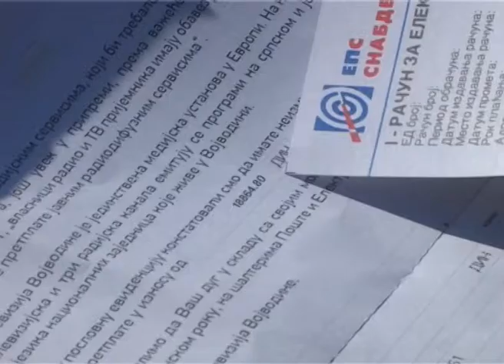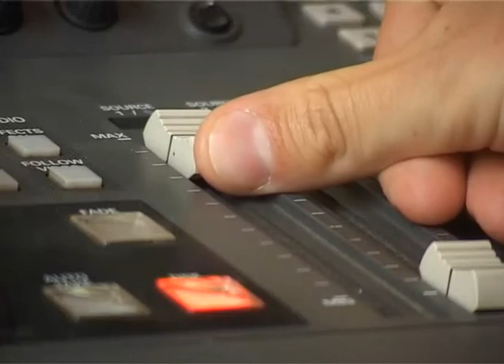Dug od 18.000 rsd za RTV pretplatu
Subotičanin Miodrag Petrović obratio se našoj televiziji zbog opomene koju je dobio od Radio televizije Vojvodine, zbog duga u visini od 18 hiljada dinara. Miodrag kaže da je čuo od političara da pretplata ne mora da se plaća i iz tog razloga mu nije jasno, odakle toliki dug. Pretplata za Javni servis je zakonska obaveza i svi koji to ne poštuju dobiće ili opomenu ili predlog za izvršenje, istakao je gradski ombudsman Zlatko Marosiuk.